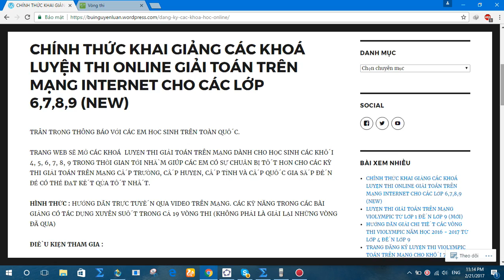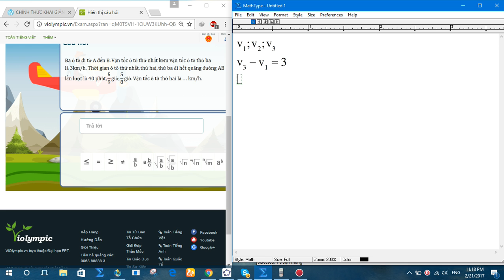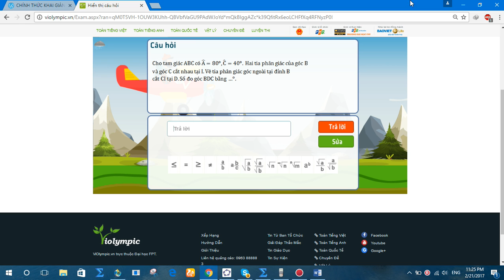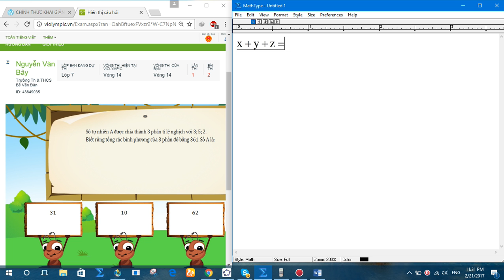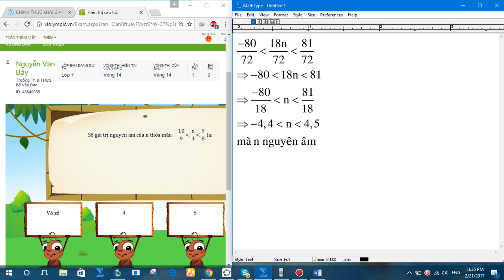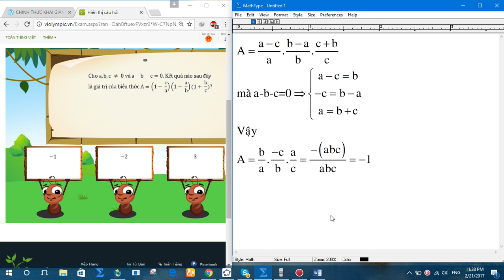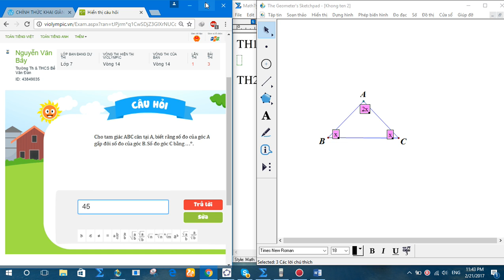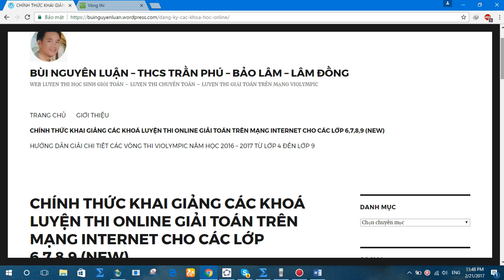violympic toán lớp 7 vòng 14 năm học 2016 - 2017 bài giải nick 4